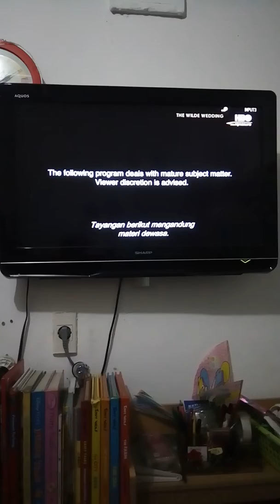The Wilde Wedding - HBO Signature Intro